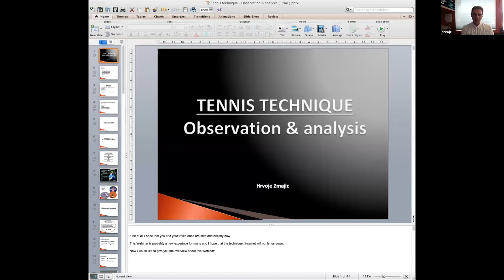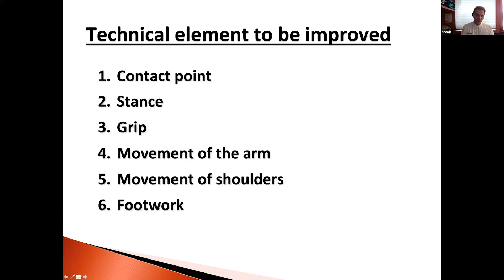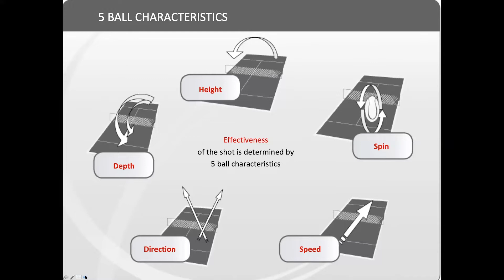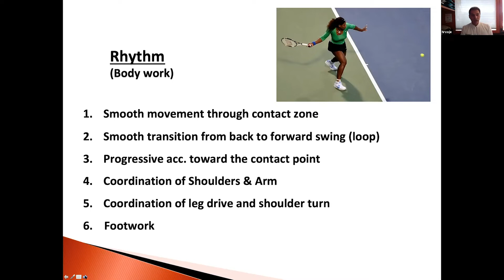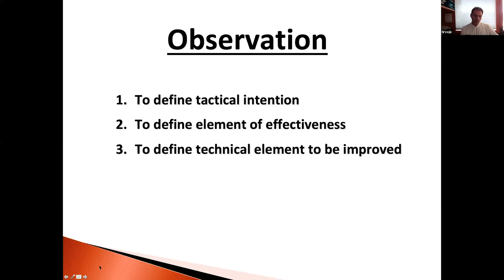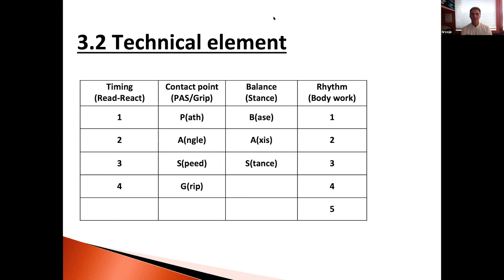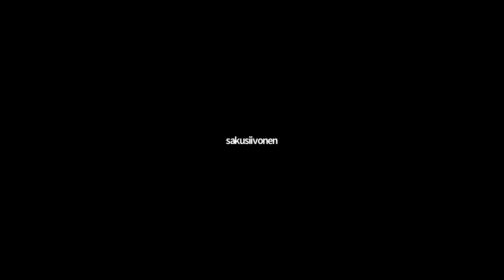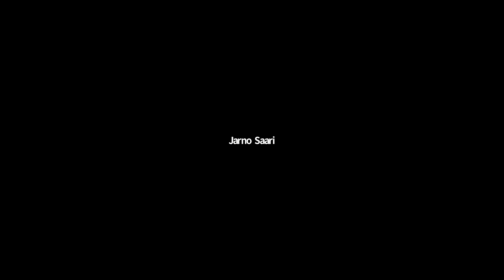Zmajic: technical analysis and observation, beginners